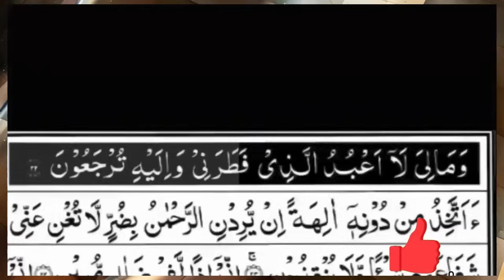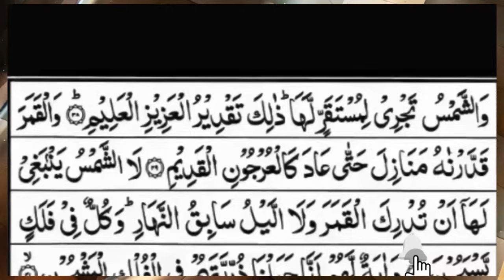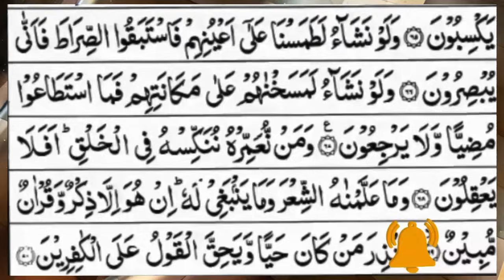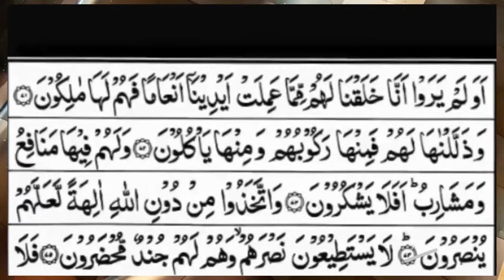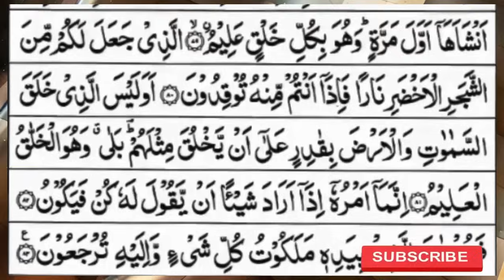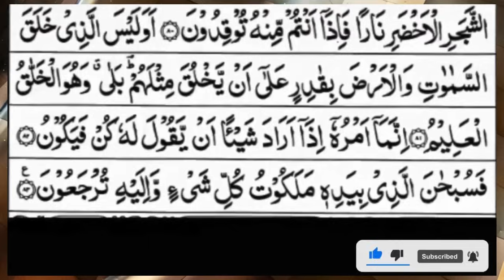Surah Yasin (Yaseen) | Full With Arabic Text | (Episode 2095 ) | Surah Yaseen Beautiful Recitation